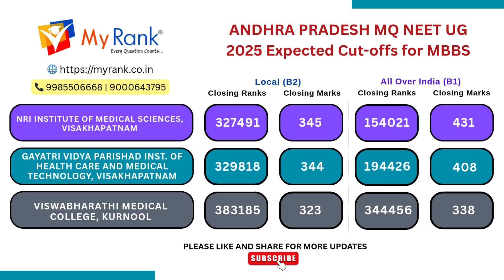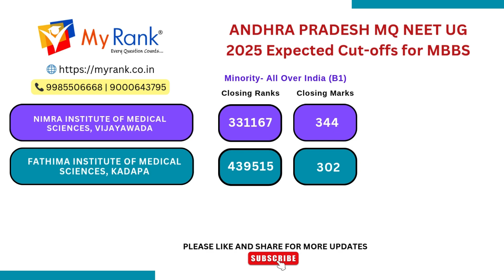Andhra Pradesh NEET UG 2025 – B Category (Management Quota) Expected Cutoffs for MBBS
Planning for MBBS admission under B-CAT (Management Quota) in Andhra Pradesh?
This video gives a complete college-wise breakdown of expected NEET 2025 closing ranks & marks for both:
✅ B1 – All Over India Quota
✅ B2 – Local Andhra Pradesh Quota

🎯 Colleges Covered:
🏥 NRI Medical College, Narayana, PES, ASRAM, Siddhartha, GSL, Apollo Chittoor, Katuri, Maharaja, Santhiram, Viswabharathi, Gayatri, NIMRA, Fathima & more

📌 Data Includes:
✔️ Closing Ranks & Marks for B1 & B2
✔️ Minority College Data Included
✔️ Based on NEET 2022, 2023 & 2024 trend analysis
✔️ Useful for predicting Round 1 & Round 2 chances

📞 Need Personalized Admission Support?
✅ Application Help
✅ Web Options & College Selection
✅ Seat Matrix & Cutoff Analysis
✅ Documents Upload & Reporting

📍 MyRank Education Pvt. Ltd., Dilsukhnagar, Hyderabad